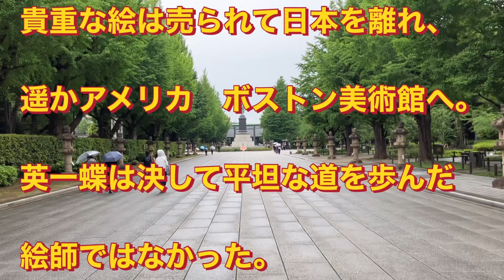海外退職 無職 無保険16日目⑩静かに日々を過ごす 夫 Yasukuni Shrine and Icho Hanabusa Painter